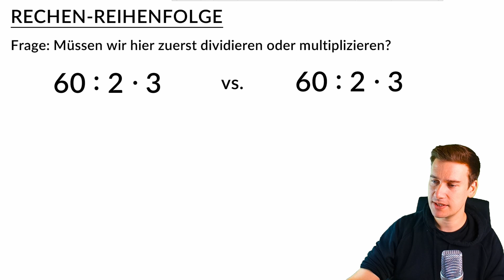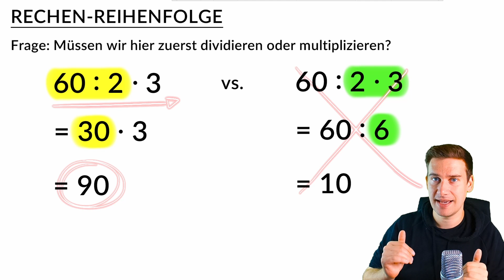multiplizieren oder dividieren - Was rechne ich zuerst ???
Müssen wir bei Aufgaben dieser Art zuerst multiplizieren oder dividieren? Die korrekte Umsetzung der Rechenregeln ist ja so wichtig und deswegen möchte ich Dir in diesem kurzen Mathe Video zeigen, dass es einen Unterschied macht, ob wir erst "geteilt durch" oder "mal" rechnen. Wie immer: ganz einfach erklärt :)

➡️ DIESE MATHE-BEGRIFFE TAUCHEN IM VIDEO AUF:
Rechteck. Umfang. Seitenlänge.